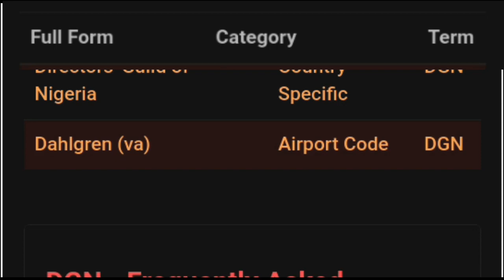DGN ka full form